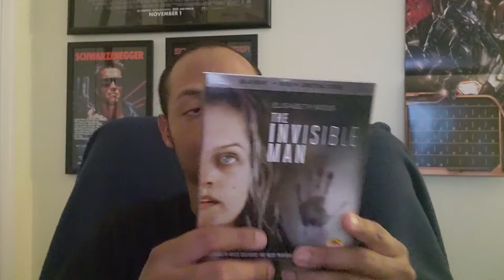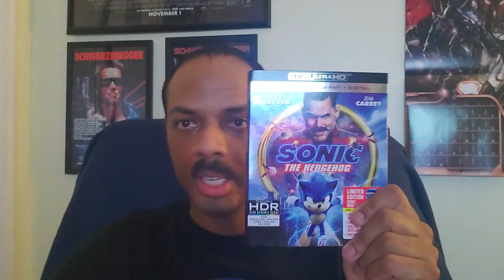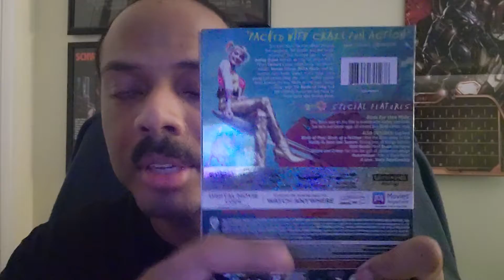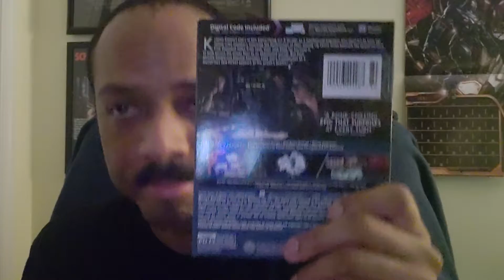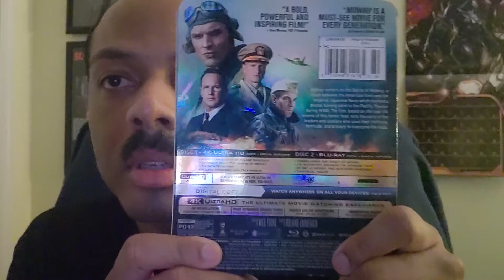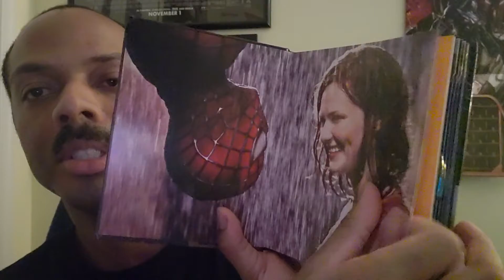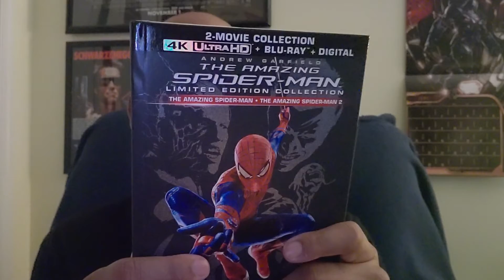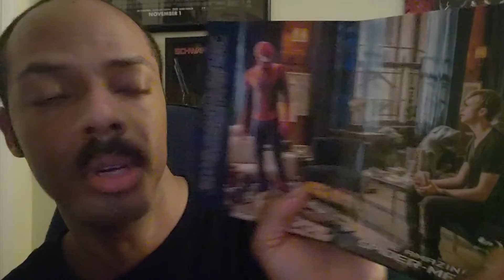MY BLURAY/4K HAUL